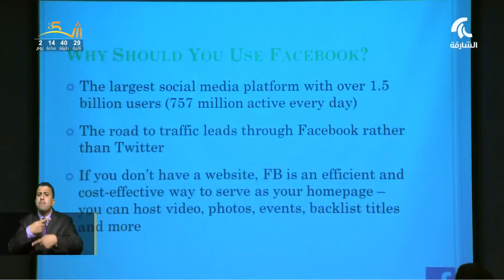الشارقة للكتاب تنظم برنامجاً تدريبياً للناشرين والمختصين في مجال الحقوق والترجمة